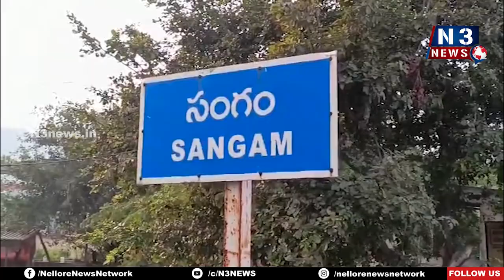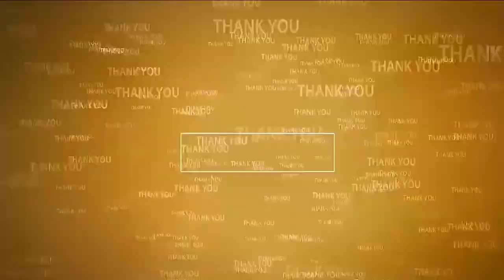సంగంలో ప్ర‌జా స‌మ‌స్య‌ల ప‌రిష్కార వేదిక‌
- అర్జీలు స్వీక‌రించిన త‌హ‌సీల్దారు ర‌మాదేవి